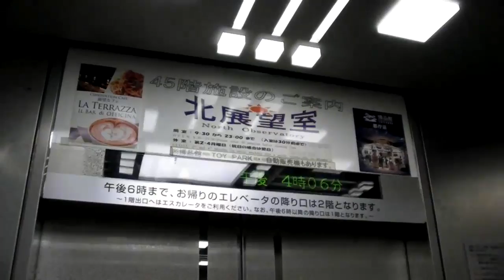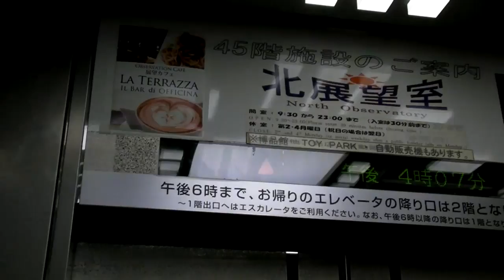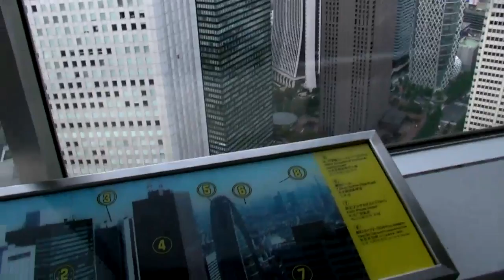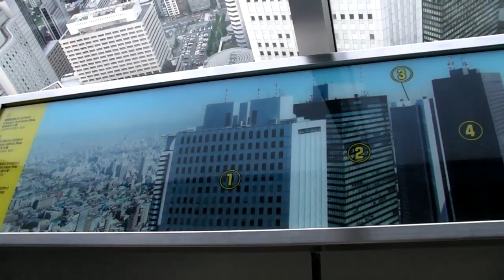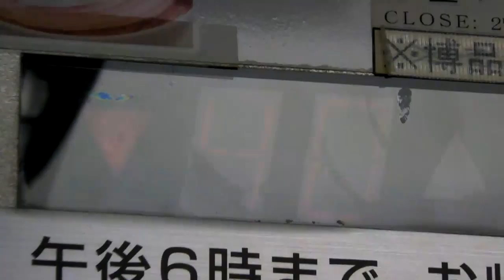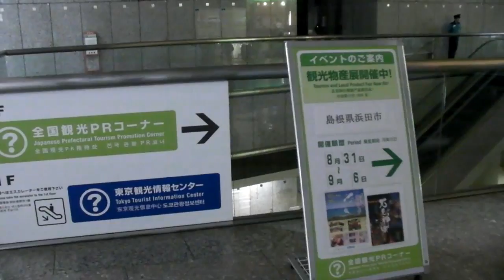都庁舎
都庁舎  Tokyo Metropolitan Government Building